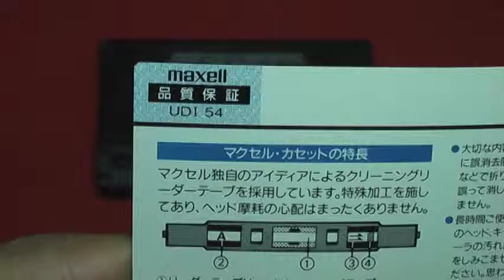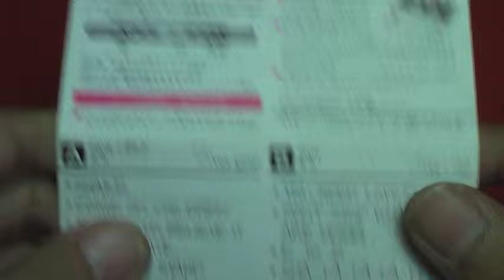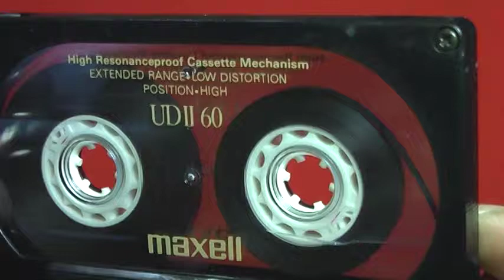マクセル カセットテープ maxell New UR Normal Position TypeⅠ Retro Vintage Compact Cassette Collection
昭和のカセットテープ
マクセルのURのニューモデルです。
1980年代半ばも過ぎていたと思います。
すでにあった一般普及タイプULの後継モデルです。
目が不自由な人でも指で触ってA面とB面がわかるように
印が施されるようになったのも
この頃からだったと思います。